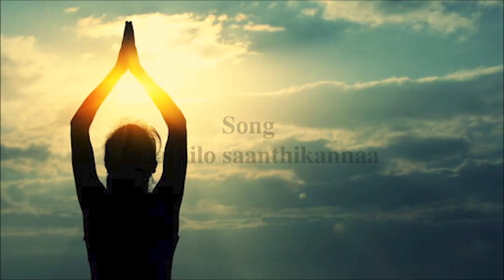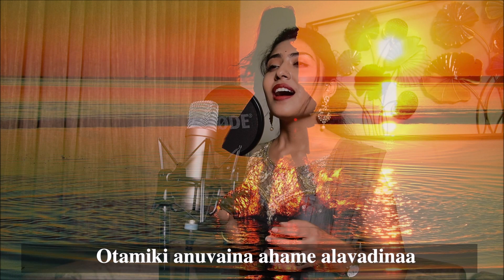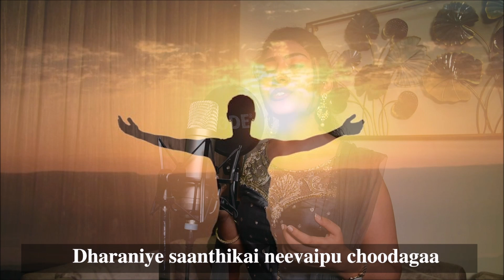Jagathilo Santhikanna Korediledule Song I "జగతిలో శాంతికన్నా కోరేదీలేదులే" I Krishnamrutham Album I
Song: Jagathilo Santhikanna Korediledule
Album: Krishnamrutham
Lyrics: Veturi Ravi Prakash
Singer: Ms Keerthana Vijaykumar
Produced by Rajan Nagendra Trust

Lyrics:

పల్లవి :

జగతిలో శాంతికన్నా మించినది లేదులే,
జీవితాన ప్రేమ కన్నా కోరేది లేదులే,
ప్రకృతిలోని అందమంతా మానవతకు రూపమై,
అణువణువులోనూ నీ కరుణ ఎదగగా,

జగదానందకారకా వందనము అందుకో,
నీ ప్రేమధారతో మా జగము అల్లుకో,

Charanam 1:

పెనుచీకటి ఎదురైనా సిరిచూపు కరువైనా,
ఓటమికి అనువైన అహమే అలవడినా,
మమతలె కరువైన మానవత ఎదురైనా,
సరిహద్దు పోరులో వూపిరులు ఆగినా,
రుధిరమే ధారాలై నదులుగా పొంగగా,
ధరణీయే శాంతికై నీవైపు చూడగా,

పల్లవి :

Charanam 2:

నాగరిక కధలోన క్రిముల పుటలెన్నెన్నో,
నలుగురూ కలవనీ కుటుంబాల వ్యధలెన్నో,
అవనిలో అందాలే కరిగేటి వేళల్లో,
మానవుల రక్షణకై పుడమితల్లి తపియించె,
దేశాలు మారినా మనుగడలు మారేనా,
వేషాలు మార్చినా ద్వేషాలు మానేనా ,